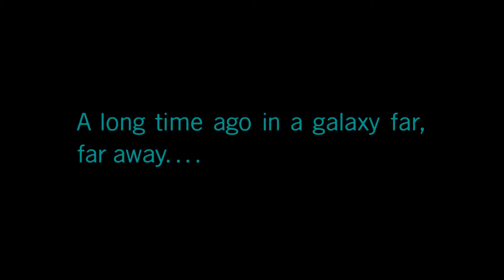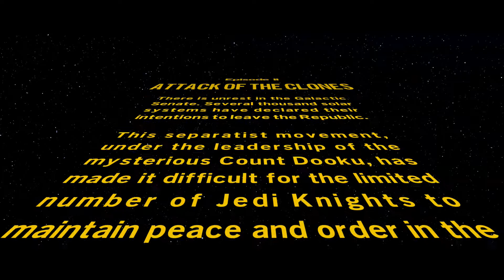LEGO Star Wars: TSS part 8: A failed assassin attempt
I DO NOT OWN THE BACKGROUND THUMBNAIL